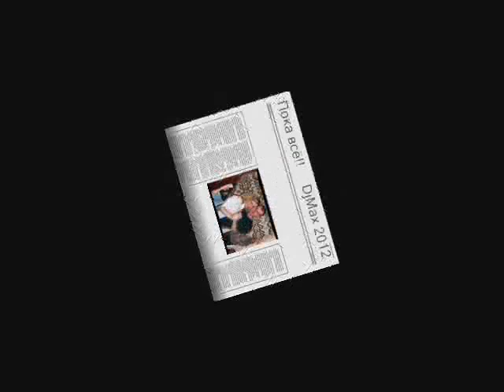Dj Max Как я провел лето 2012!!!